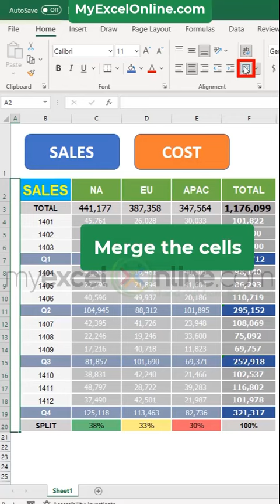Excel's Hyperlink capability is amaaaazing!Create a quick hyperlink via myexcelonline tiktok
Microsoft Office Certification, PowerPoint Training, Advanced Word Course, Outlook certification, PowerPoint Course, PowerPoint Certification, Microsoft Word Course